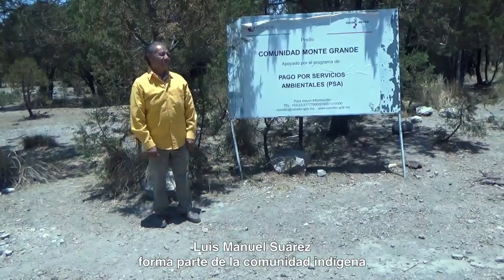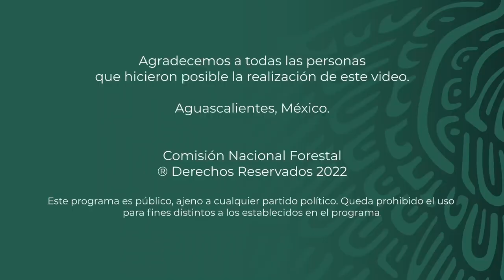PSA - Monte Grande de Sierra Fría, Aguascalientes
En la Sierra Madre Occidental se encuentra la Sierra Fría, un área natural protegida del estado de Aguascalientes.